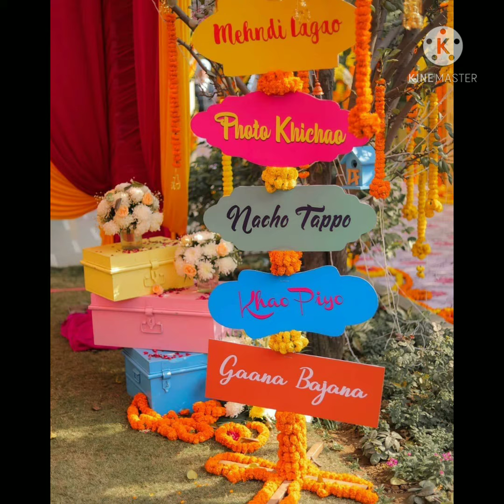vicky decoration kurali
booking open starting price 5000